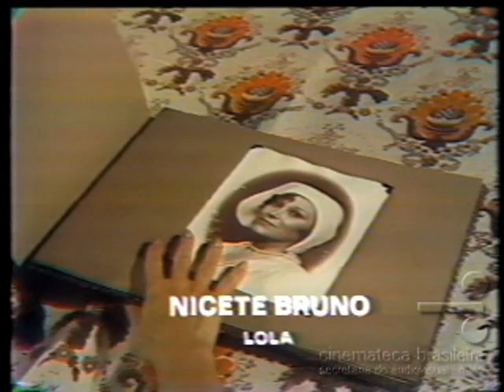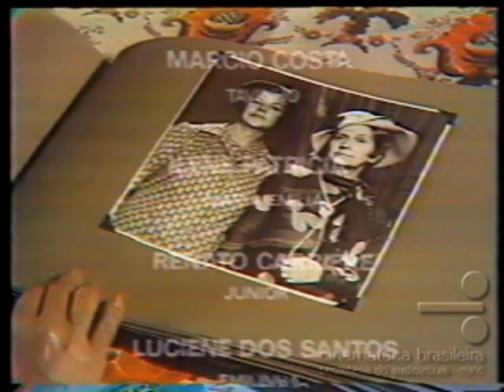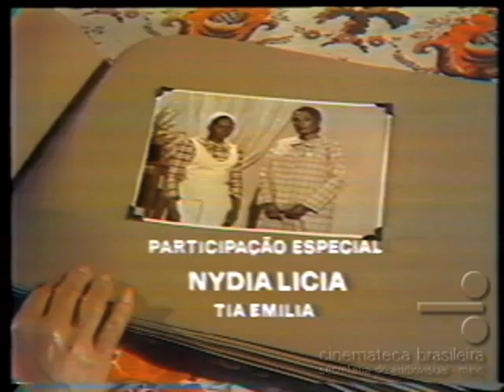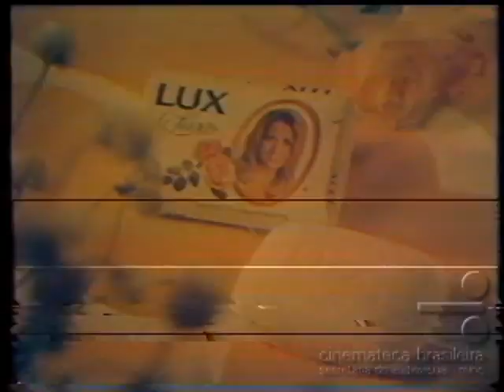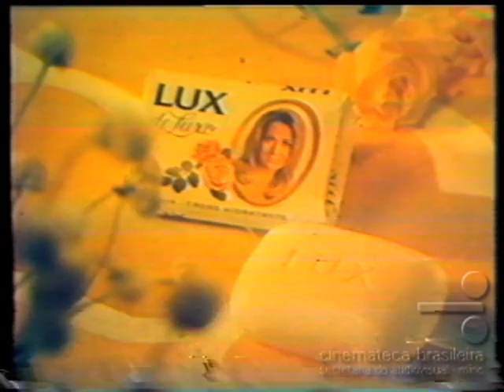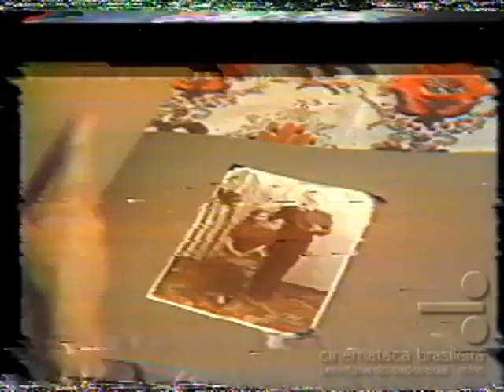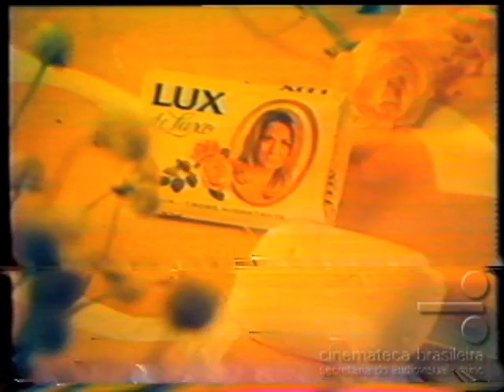Éramos Seis Novela antiga Rede Tupi Capitulo 124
Antiga novela da extinta rede tupi, éramos seis vale a pena ver de novo, novela divina dos anos 70 no auge do regime militar e tv tupi foi extinta em 1984